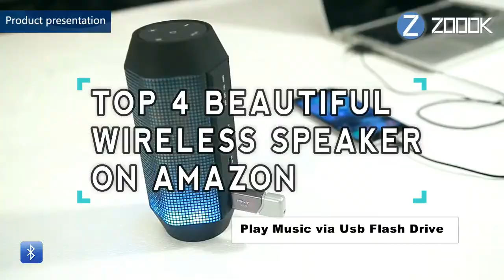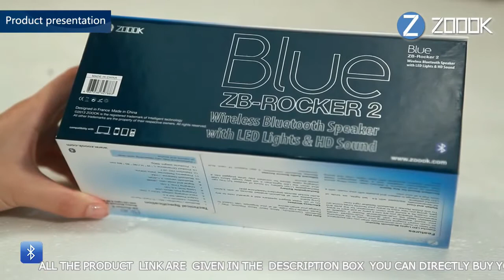TOP 4 BEAUTIFUL WIRELESS SPEAKER ON AMAZON !!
Here are top 4 beautiful wireless speaker that you will find in amazon.
all the link of the product are given below ones can directly their product by just clicking on the link.

PRODUCT LINK :-

1. JBL PULSE 3 =

2. SONY-XB40 =

3. ZOOK ZB-ROCKER 2 =

4. MERLIN FLOATING SPEAKER =